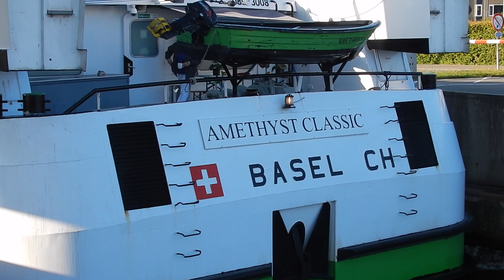🌇 Hebben We 'AMETHYST CLASSIC' Weleens Zo Vroeg In De Ochtend Gespot?(Deel II)*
*HAVE WE EVER SPOTTED 'AMETHYST CLASSIC' THIS EARLY IN THE MORNING?(Part II)